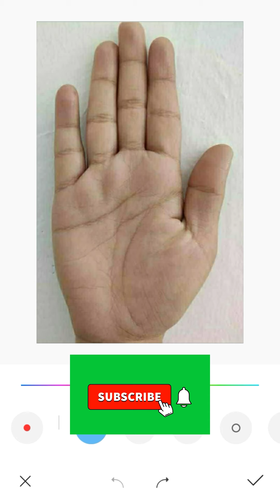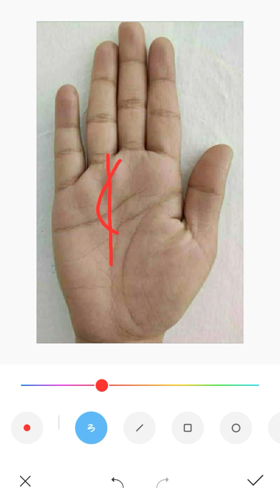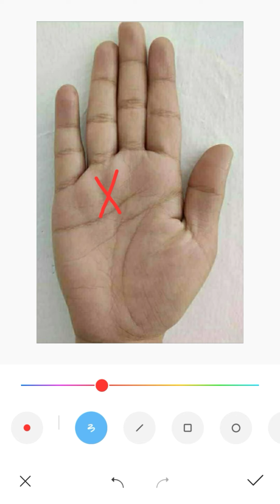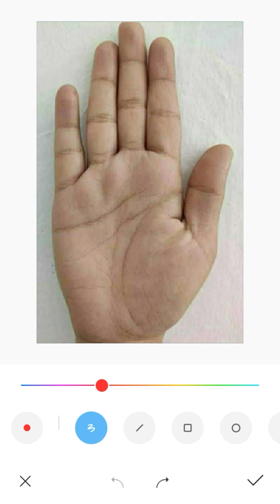বন্যার মত টাকা আসবে | Hater Rekha Dekhe Vaggo Bichar | Jyotish Bangla